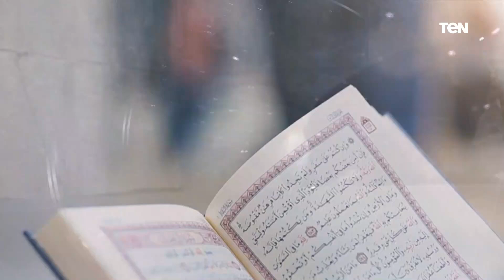من حٌسن إسلام المرء تركه مالا يعنيه - بيت دعاء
لقاء مع الشيخ أحمد المالكي، أحد علماء الأزهر الشريف، مع الإعلامية دعاء عامر، ببرنامج بيت_دعاء ، وفقرة بعنوان "من حٌسن إسلام المرء تركه مالا يعنيه".